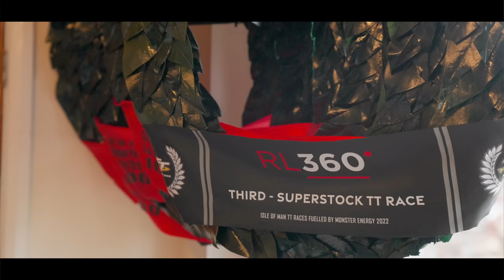What's Your Story? - "Road Racing Man Of The Year" Davey Todd (Documentary by Motion Focus Media)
After an extremely Successful career so far we just had to catch up with Milenco By Padgetts Davey Todd. Davey has gone from Motorcross to Supermoto to now dominating in British Superbikes and Road Racing.

We dive deep into the life of Davey who was kind enough to give us the time to share his story from start to present, we ish him all the best for the future and will be certainly seeing him at the track very soon.

Do you know anyone with an interesting story who would like to share it? then please get in touch now via email to Motion Focus Media